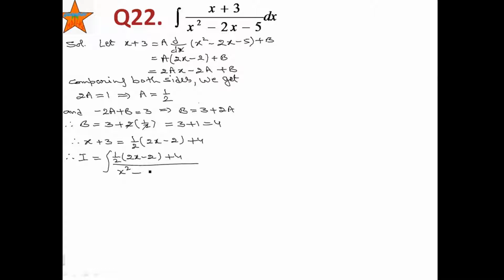Exercise 7.4 Question22, Class 12 maths, Integrals, NCERT solutions by THE MATHS GURUDEV, EX7.4 Q22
Exercise 7.4 Question22, Class 12 maths, Integrals, NCERT solutions by THE MATHS GURUDEV, EX7.4 Q22, q22ex7.4,  Integrate $(x+3)/(x^2 -2x-5)^1/2 dx, $(x+3)/(x^2 -2x-5)^1/2  dx ,(x+3)/(x^2 -2x-5)^1/2  dx,, smaklit kijiye(x+3)/(x^2 -2x-5)^1/2 dx, smaklit kijiye $(x+3)/(x^2 -2x-5)^1/2 dx, cbse question, themathsgurudev, the maths gurudev,

INTEGRALS
Q8
Q9
Q10
Q11
Q12
Q13
Q14
Q15
Q16
Q17
Q18
Q19
Q20
Q21
Q22
Q23
EXERCISE 7.6
Q1
Q2
Q3
Q4
Q5
Q6
Q7
Q8
Q9
Q10
Q11
Q12
Q13
Q14
Q15
Q16
Q17
Q18
Q19
Q20
Q21
Q22
Q23
Q24
EXERCISE 7.7
Q1
Q2
Q3
Q4
Q5
Q6
Q7
Q8
Q9
Q10
Q11
EXERCISE 7.8
Q1
Q2
Q3
Q4
Q5
Q6
EXERCISE 7.9
Q1
Q2
Q3
Q4
Q5
Q6
Q7
Q8
Q9
Q10
Q11
Q12
Q13
Q14
Q15
Q16
Q17
Q18
Q19
Q20
Q21
Q22
EXERCISE 7.10
Q1
Q2
Q3
Q4
Q5
Q6
Q7
Q8
Q9
Q10
EXERCISE 7.11
Q1
Q2
Q3
Q4
Q5
Q6
Q7
Q8
Q9
Q10
Q11
Q12
Q13
Q14
Q15
Q16
Q17
Q18
Q19
Q20
Q21
MISCELLANEOUS EXERCISE CHAPTER 7
Q1
Q2
Q3
Q4
Q5
Q6
Q7
Q8
Q9
Q10
Q11
Q12
Q13
Q14
Q15
Q16
Q17
Q18
Q19
Q20
Q21
Q22
Q23
Q24
Q25
Q26
Q27
Q28
Q29
Q30
Q31
Q32
Q33
Q34
Q35
Q36
Q37
Q38
Q39
Q40
Q41
Q42
Q43
Q44